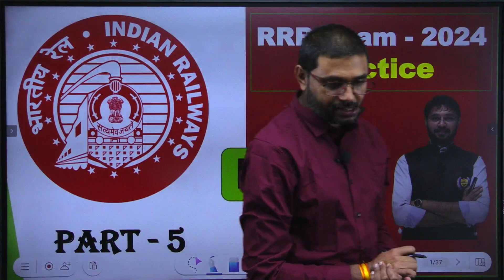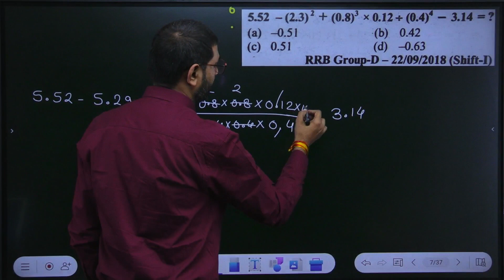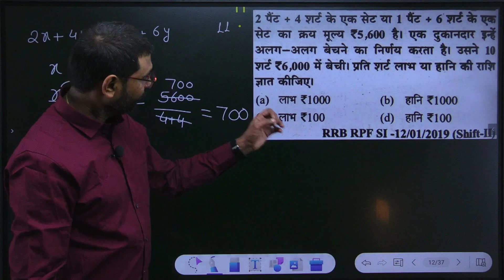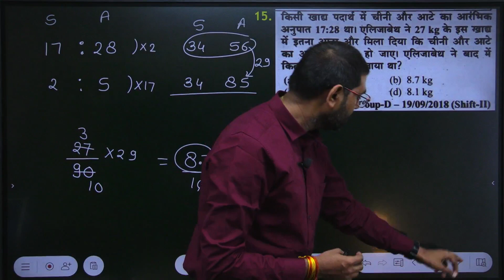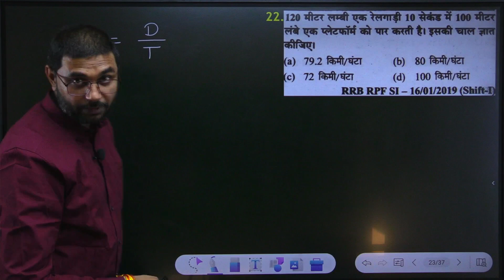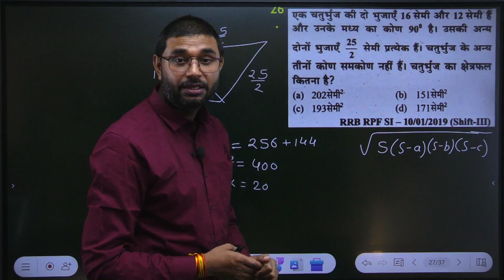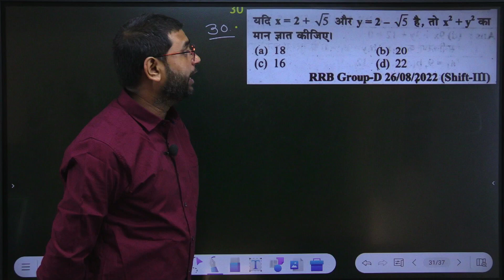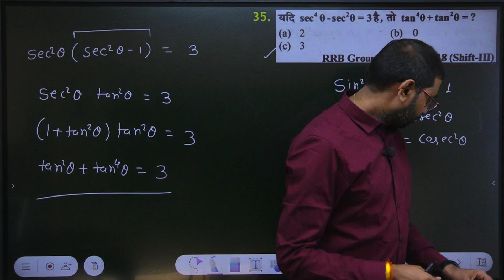All RRB Exam's Maths Practice II Set- 5 II By - Deependra Sir